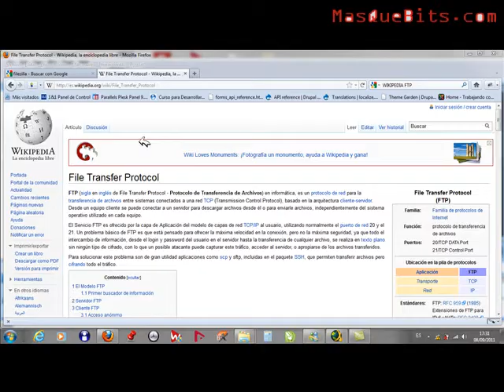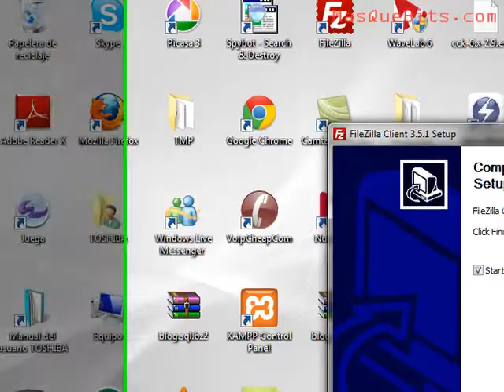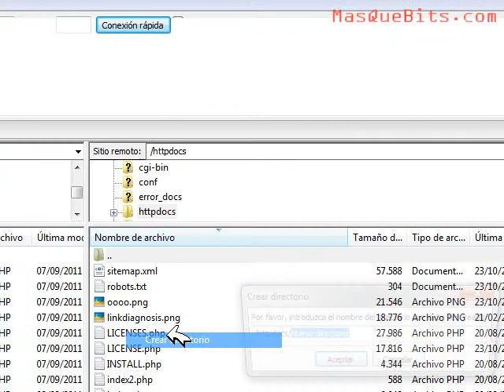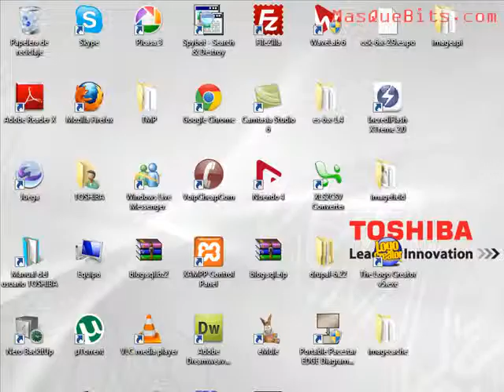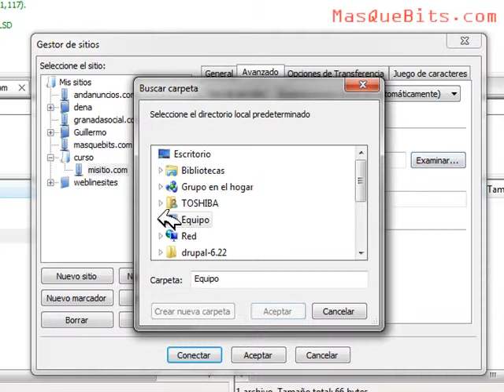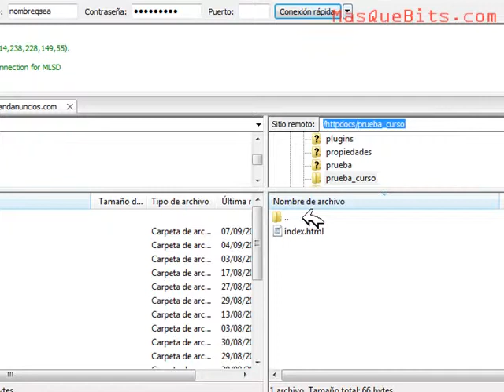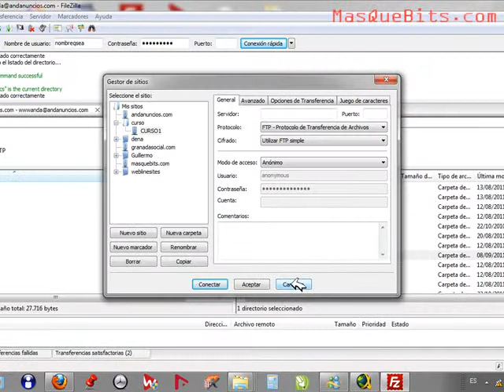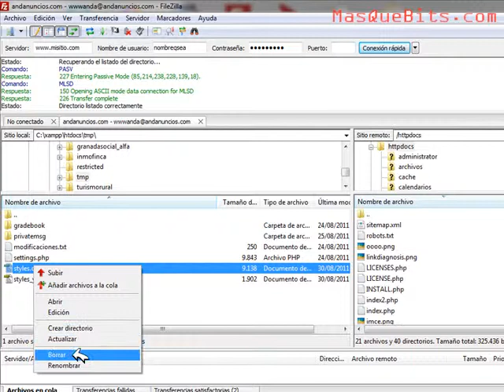Extras - 01 - FTP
Primer vide-tutorial de la serie EXTRAS donde explicaremos como trabajar con un programa "FTP" (file transfer protocol), en concreto con Filezilla.